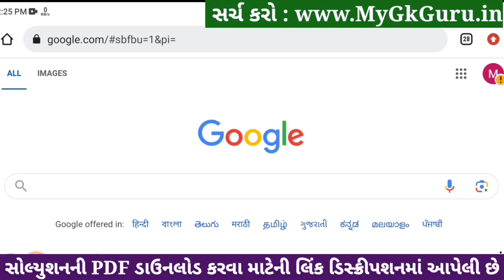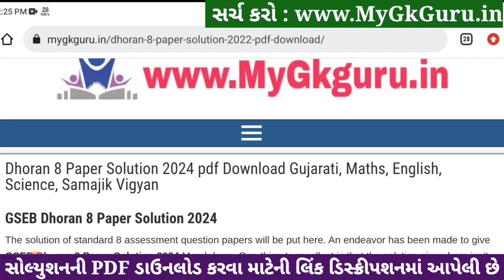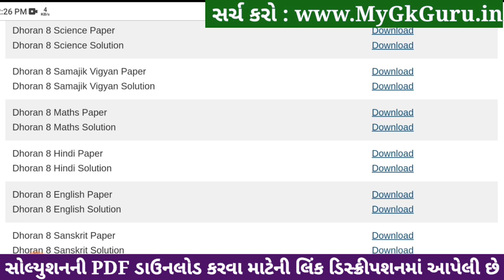Std 8 english paper solution 2024 80 marks, Dhoran 8 english paper solution 2024 std 8, april 2024